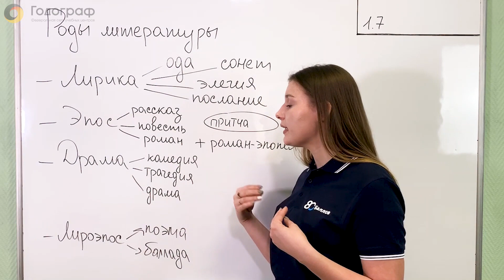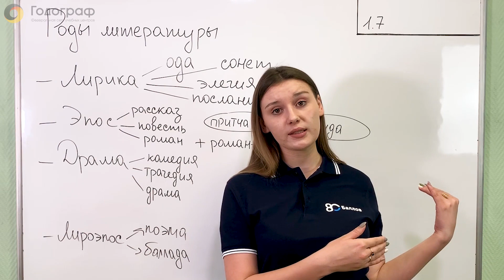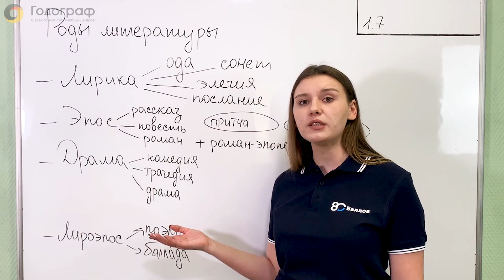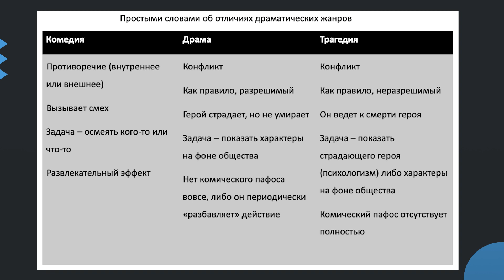ЕГЭ по Литературе 2022. Жанры драмы